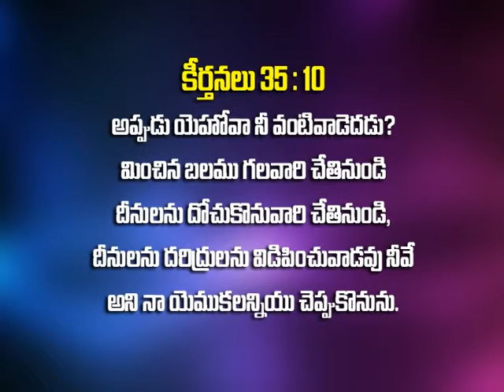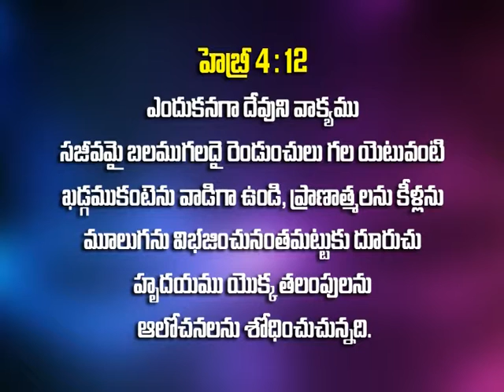24-06-2015 Sireesh Kumar T.V Message